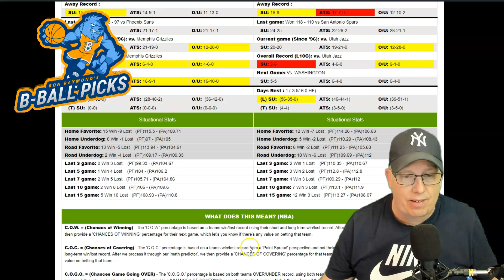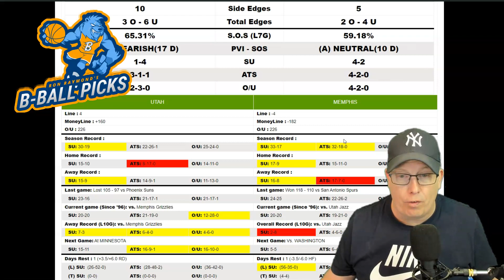Utah Jazz vs Memphis Grizzlies Prediction 1/28/22 - Free NBA Picks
Sports Handicapper Ron Raymond of the Raymond Report has released his NBA preview and prediction on today’s NBA Basketball game between Utah Jazz vs. Memphis Grizzlies for Friday, January 28, 2022.